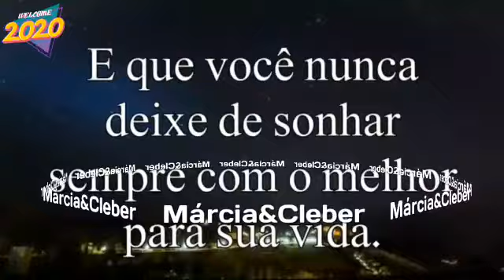FELIZ ANO NOVO À TODOS!!!